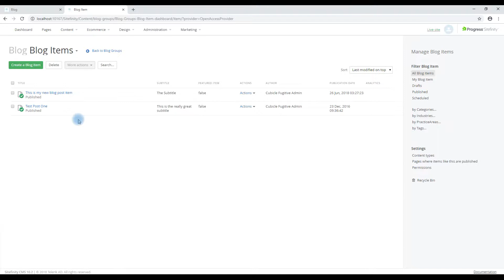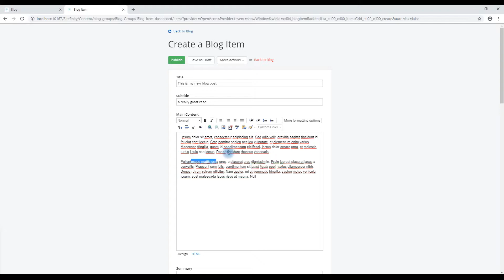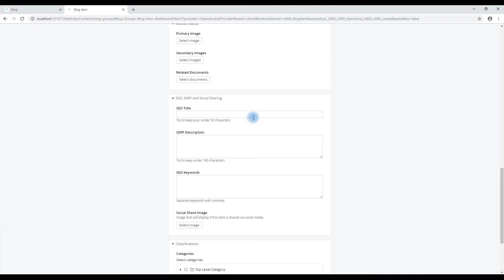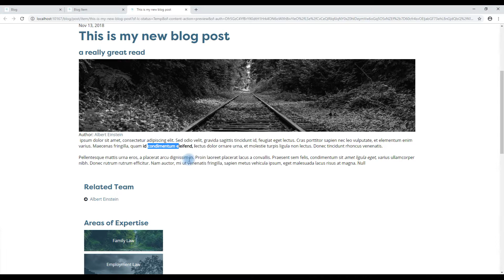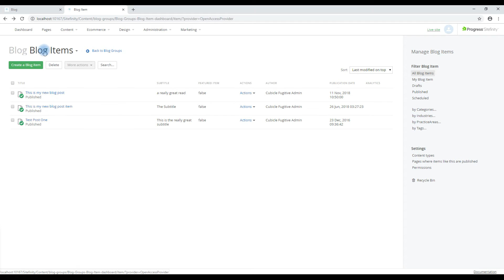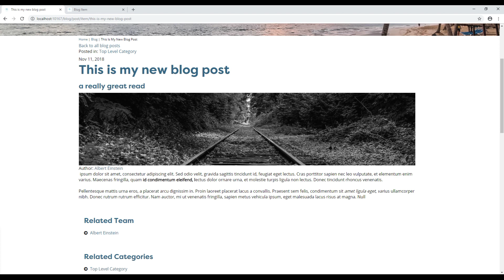Creating a blog post using the Blog Groups module within the Sitefinity CMS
Creating a blog post using the Blog Groups module within the Sitefinity CMS. Recorded by Cubicle Fugitive